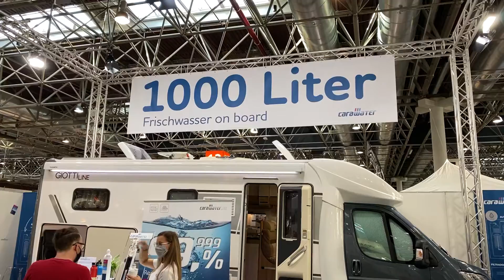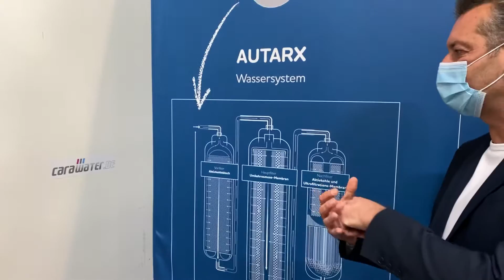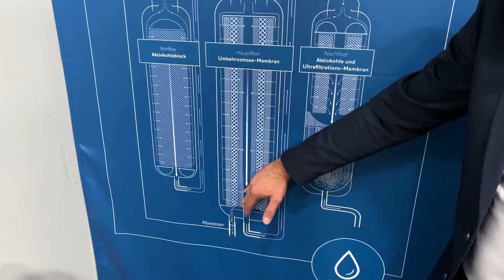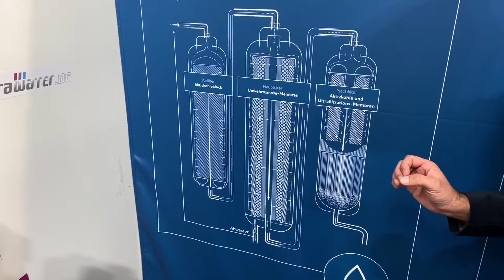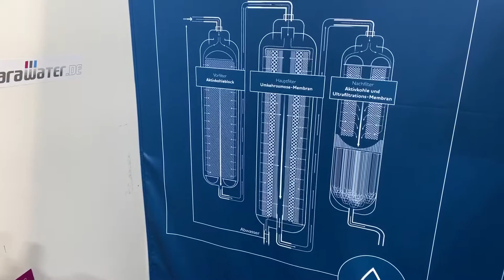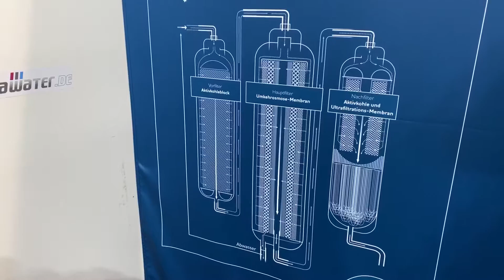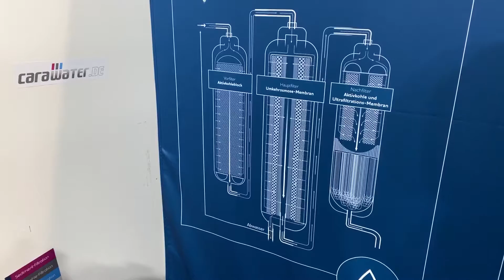Weltneuheit | Carawater Filtersystem | 1000 L Wasser on bord | Caravan Salon 2020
Die Sensation ist perfekt! Endlich ist es möglich nahezu unbegrenzt Wasser im Wohnmobil zu haben

Viel Spaß bei den interessanten Video!

Camping Zubehör:

Küche & Co

Kleidung